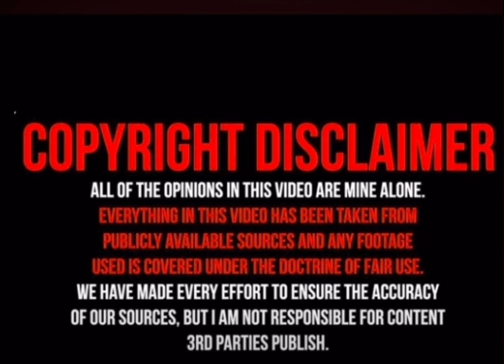POP SMOKE’S MOM SPEAKS ON FORGIVENESS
Pop Smoke has been dead now since February 2020.
The juvenile at the time of the shooting has been released known as Blockstar.
The assailant shows no sign of remorse in interviews.

Shared video with: MimiOnOne